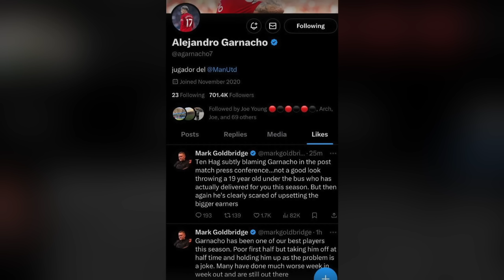ኣብ ኣርሰናል እምነት ኣሎኒ...ክትሓልፍ ትኽእል'ያ...ስክፍታይ ኣብ ኣርቴታ'ዩ